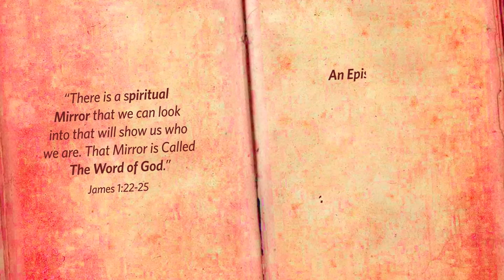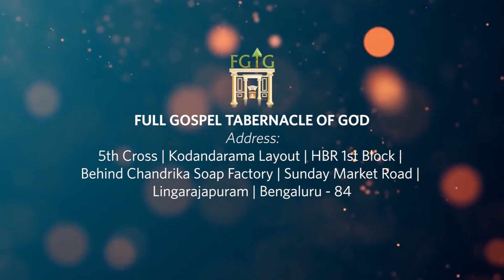Episode - 58 | Mirror of Life | GHIMT